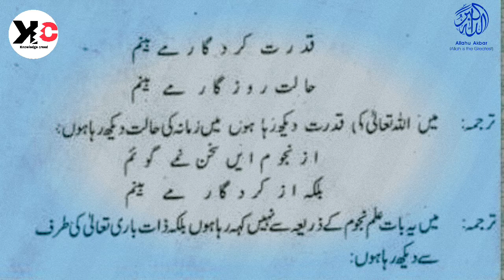Hazrat Nimatullāh shah wali r.a biography in Urdu Hindi || Knowledge Creed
Asslamu Alikum!
Shāh Nimatullāh Wali,was a  Sufi Master and poet from the 14th and 15th centuries .Shah Niyamatullah Shah wali were very famous for  their future predictions. All most his  predictions are completed 100% .His famous prediction for Ghazwa e hind and his predictions for Pakistan is still remaining.Niamatullah Shah Wali’s most popular predictions about India and his predictions for Afghanistan in urdu.
Naimatullah shah wali’s predictions in urdu.Old saint Naimatullah Shah Wali predicticted about Pakistan’s future and for rest of the world.I added Niamatullah Shah Wali’s most famous Predictions in this video in urdu language.850 years old confirmed manuscript of Niamatullah Shah Wali for the rest of world. . Niamat Ullah Shah Wali’ those predictions which will be happed in future. Niamatullah Shah Wali’s Predictions about first wold war and his prediction for second world war have been completed. Predictions in urdu of Niamatullah Shah Wali are still very famous in Pakistan.We also added biography of Niamatullah Shah wali in this video.Niamat ullah Shah Wali’s all predictions in urdu.
SOCIAL LINKS